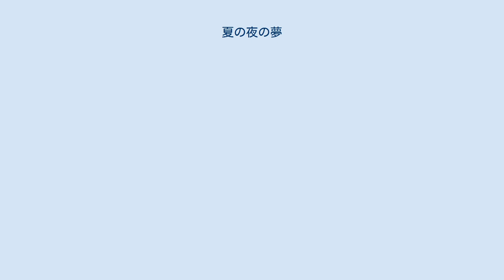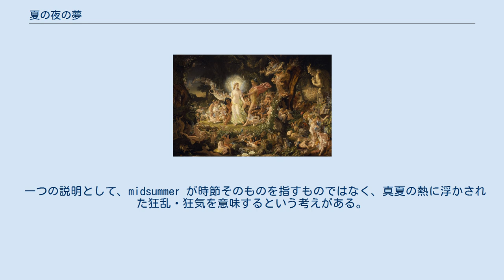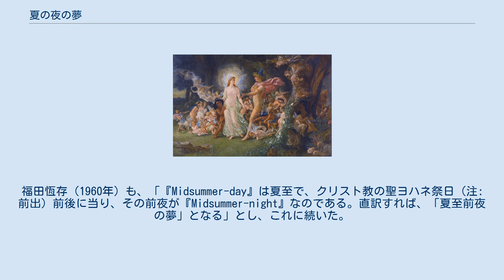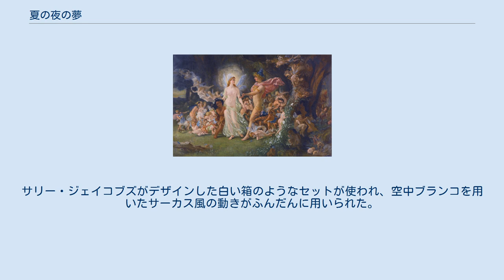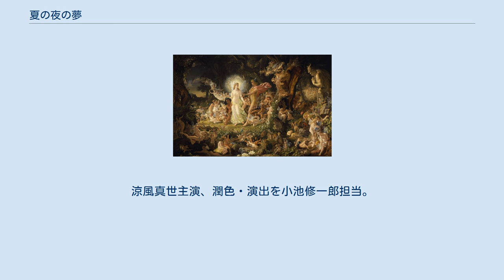夏の夜の夢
「ファースト・フォリオ」（1623年）から『夏の夜の夢』の表紙の複写 『夏の夜の夢』（なつのよのゆめ）、または『真夏の夜の夢』（まなつのよのゆめ、原題：A Midsummer Night's Dream）は、ウィリアム・シェイクスピア作の喜劇である。
アテネ近郊の森に足を踏み入れた貴族や職人、森に住む妖精たちが登場する。
人間の男女は結婚に関する問題を抱えており、妖精の王と女王は養子を巡りけんかをしている。
しかし、妖精の王の画策や妖精のひとりパックの活躍によって最終的には円満な結末を迎える。
 幾度かオペラ化、映画化もされている。
他にも後世に作られた同名の作品が複数ある。
 アテネ公シーシアス（テセウス）とアマゾン国のヒポリタ（ヒッポリュテ）との結婚式が間近に迫っており、その御前から舞台は始まる。
ハーミアとライサンダーは恋仲であるが、ハーミアの父イジーアスはディミートリアスという若者とハーミアを結婚させようとする。
ハーミアは聞き入れないため、イジーアスは「父の言いつけに背く娘は死刑とする」という古い法律に則って、シーシアスに娘ハーミアを死刑にすることを願い出る。
シーシアスは悩むものの、自らの結婚式までの4日を猶予としてハーミアへ与え、ディミートリアスと結婚するか死刑かを選ばせる。
ライサンダーとハーミアは夜に抜け出して森で会うことにする。
ハーミアはこのことを友人ヘレナに打ち明ける。
ディミートリアスを愛しているヘレナは二人の後を追う。
ハーミアを思うディミートリアスもまた森に行くと考えたからだ。
 シーシアスとヒポリタの結婚式で芝居をするために、6人の職人が一人の家に集まっている。
役割を決め、練習のために次の夜、森で集まることにする。
かくして、10人の人間が、夏至の夜に妖精の集う森へ出かけていくことになる。
 オーベロンとタイターニアの喧嘩：中央左がティターニア、中央右がオーベロン。
ティターニアがかばうようにしているのがとりかえ子。
周りには森の妖精が描かれている。
 森では妖精王オーベロンと女王ティターニアが「とりかえ子」を巡って喧嘩をし、仲違いしていた。
機嫌を損ねたオーベロンはパックを使って、ティターニアのまぶたに花の汁から作った媚薬をぬらせることにする。
キューピッドの矢の魔法から生まれたこの媚薬は、目を覚まして最初に見たものに恋してしまう作用がある。
パックが森で眠っていたライサンダーたちにもこの媚薬を塗ってしまうことで、ライサンダーとディミートリアスがヘレナを愛するようになり、4人の関係があべこべになってしまう。
また、パックは森に来ていた職人のボトムの頭をロバに変えてしまう。
目を覚ましたティターニアはこの奇妙な者に惚れてしまう。
 とりかえ子の問題が解決するとオーベロンはティターニアが気の毒になり、ボトムの頭からロバの頭をとりさり、ティターニアにかかった魔法を解いて二人は和解する。
また、ライサンダーにかかった魔法も解かれ、ハーミアとの関係も元通りになる。
一方、ディミートリアスはヘレナに求愛し、ハーミアの父イジーアスに頼んで娘の死刑を取りやめるよう説得することにする。
これで2組の男女、妖精の王と女王は円満な関係に落ち着き、6人の職人たちもシーシアスとヒポリタの結婚式で無事に劇を行うことになった。
 ヨーロッパでは夏至の日やヴァルプルギスの夜に、妖精の力が強まり、祝祭が催されるという言い伝えがある。
劇中でも小妖精のパックや妖精王オーベロンなどが登場する。
特にトリックスター的な働きをするパックは人々に強い印象を与え、いたずら好きな小妖精のイメージとして根付いている。
パック（Puck）はもとはプーカ（Puka）などとして知られていた妖精のことである。
 英語の midsummer は、「盛夏」または「夏至」（6月21日頃）を意味し、Midsummer Night は聖ヨハネ祭（Midsummer Day）が祝われる6月24日の前夜を指す。
ヨーロッパでは、キリスト教以前の冬至の祭りがクリスマスに吸収されたように、夏至の祭りも聖ヨハネ祭に移行した。
この前夜（ワルプルギスの夜）には、妖精や魔女が地上に現れる、男女が森に入って恋を語るのが黙認される、無礼講の乱痴気騒ぎをする等、様々な俗信や風習があった。
劇の表題と内容はこれに一致する。
 とこ...